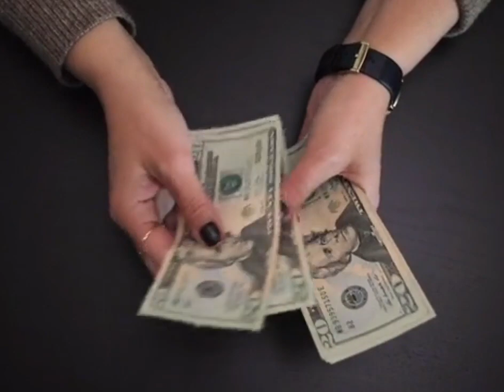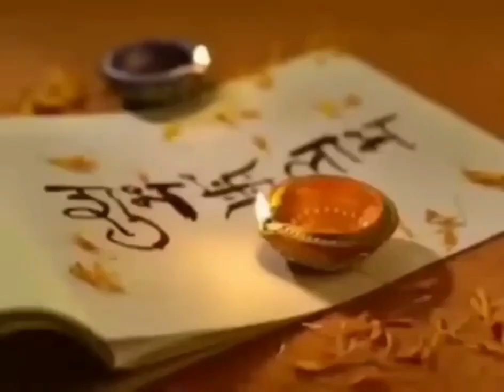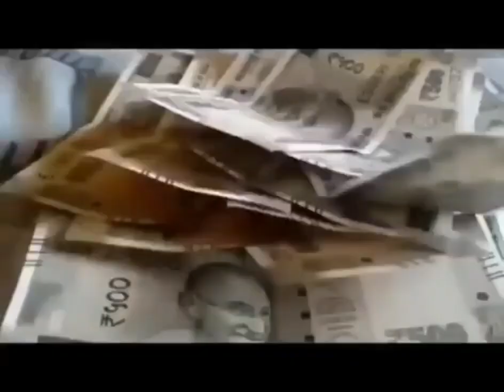Vastu Shastra शनिवार के दिन सरसों का तेल शरीर के इस हिस्से पर लगा दें जन्म-जन्मांतर की गरीबी खत्म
शनिवार के दिन शरीर के इस हिस्से पर लगाएं सरसों का तेल मिलेगी कर्जो और कष्टों से मुक्ति इतना पैसा आएगा कि...